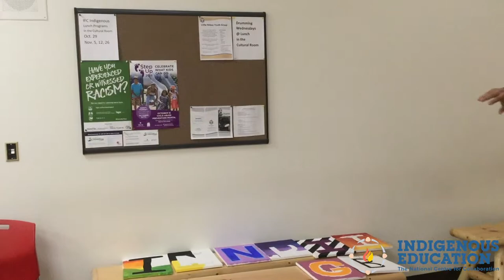Indigenous Student Counsellor Program